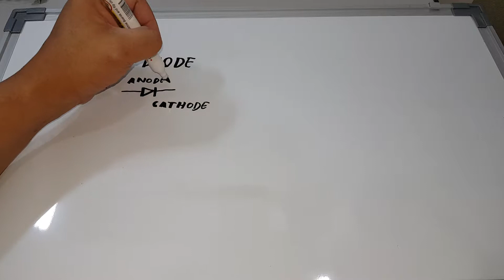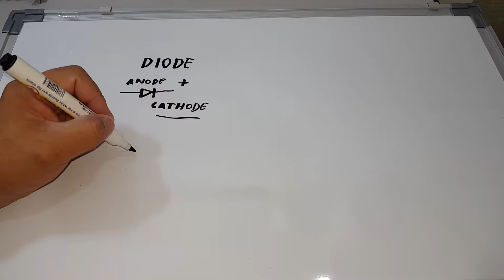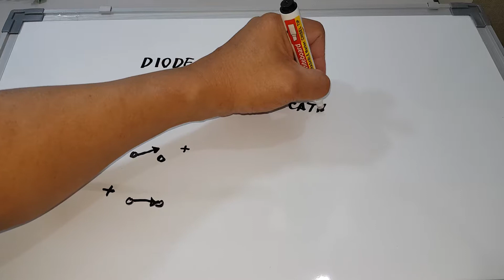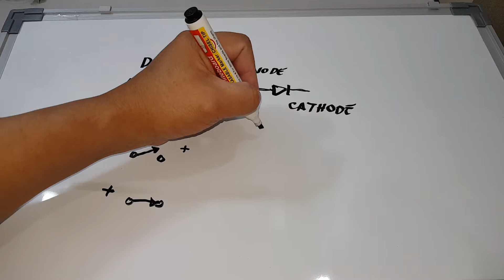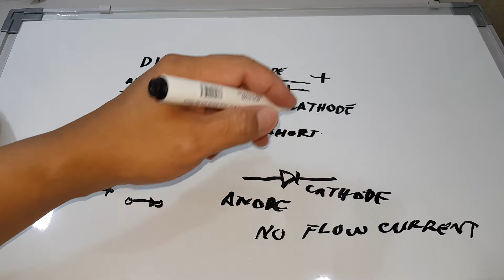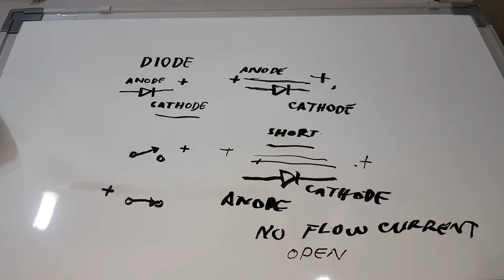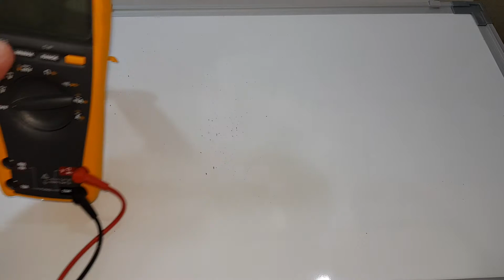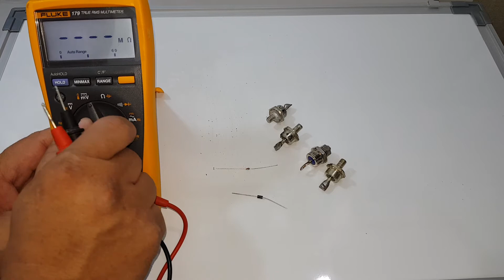Use a multimeter to test diodes (Tagalog).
How to test a diode using a digital multimeter, test rectifier diode tutorial, and how to use a multimeter to check the diode, Use a multimeter to test diodes (Tagalog)